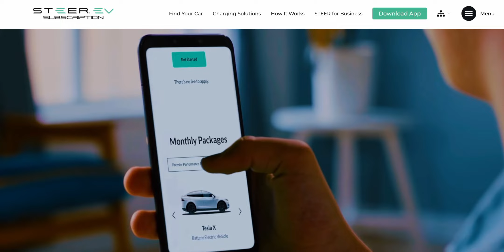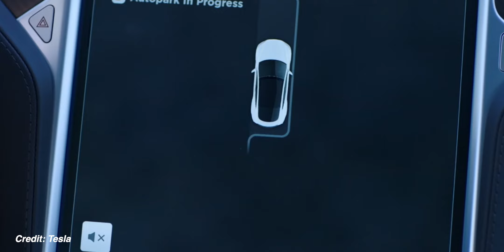What Does Tesla Do With Your Data?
Tesla is a hot car. It's electric and futuristic. But it might have a big problem and that is privacy. Tesla can track every journey you ever took with pictures and videos as well. They are allowed to share this data with governments and law enforcement.

As Tesla's gets more popular the question around privacy also increases. Is it worth having a cool car if the car tracks everywhere you go?